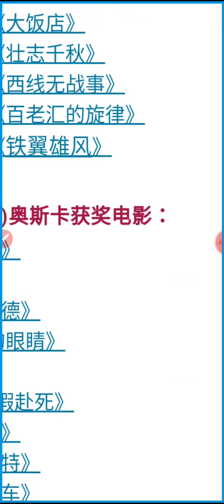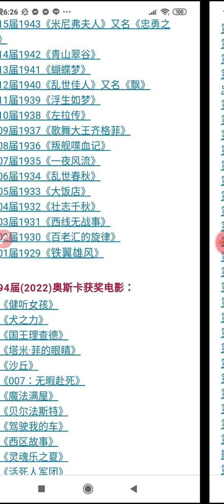電影立即免費觀看附加桃園和樂軒北管音樂，20220620+ 網址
一万部电影合集！赶紧收藏！20220621
萬部影片分類資訊，有超連結可免費觀看20220619